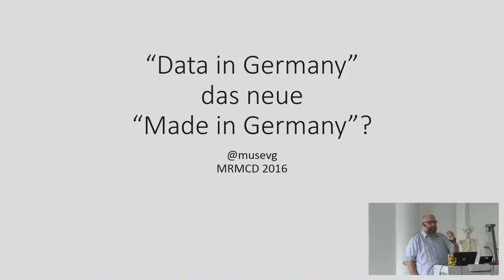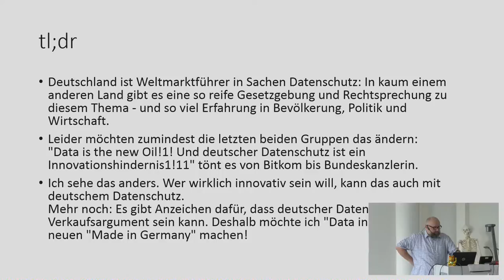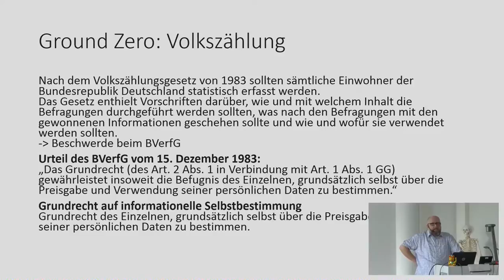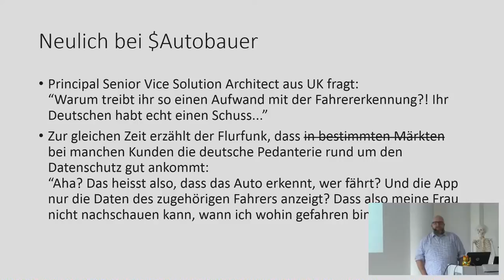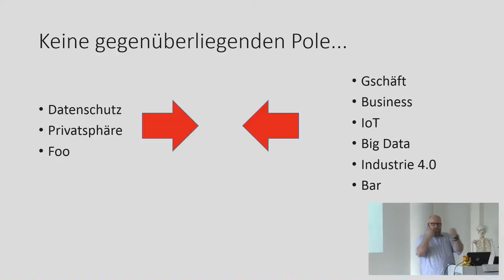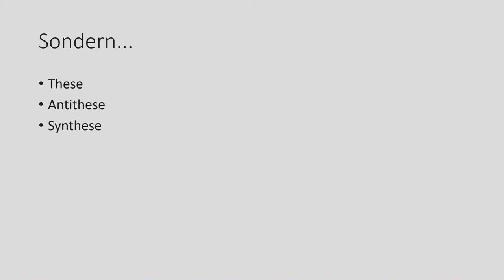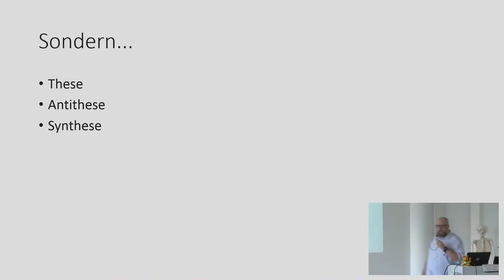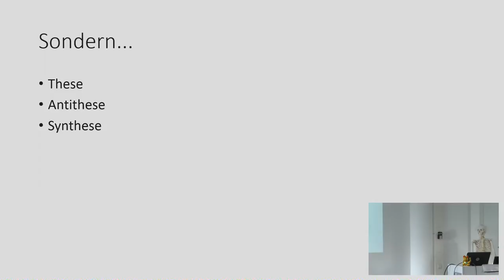musevg: Data in Germany: Das neue 'Made in Germany'?!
Lasst uns "Data in Germany" zum neuen "Made in Germany" machen!

musevg